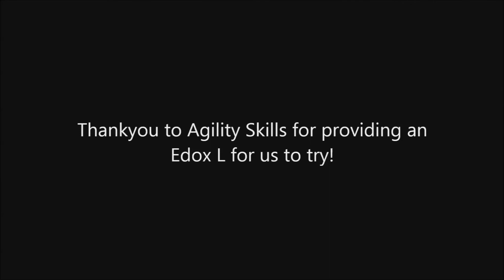Agility Skills demo at UL Canoe Polo Club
Agility bring the Edox L and a playboat to the University of London Canoe Polo Club for us to try out!